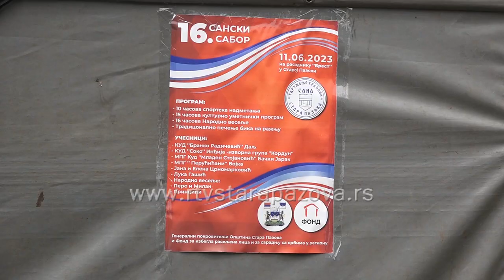Na rasadniku Brest održan 16. Sanski zbor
Juče je na rasadniku Brest u Staroj Pazovi organizovan Sanski sabor, na programu je bilo radicionalno takmičenje u sportskim igrama, a program su obogatili i članovi KUD-a Branko Radičević Dalj, KUD Soko iz Inđije, KUD Mladen Stojanović iz Bačkog Jarka, muška izvorna grupa Perućićani iz Vojke, Jana i Elena Crnomarković i Luka Gašić. Program su uveličali pevači Pero i Milan i grupa Principi. Udruženje građana Sana je organizator, a generalni pokrovitelj ove manifestacije je opština Stara Pazova.